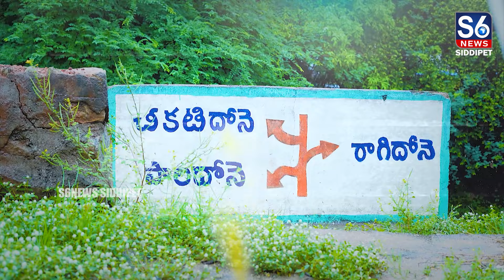నిలుచున్న వీణాపాని || అనంతసాగర్ సరస్వతీ దేవి || S6 News Siddipet